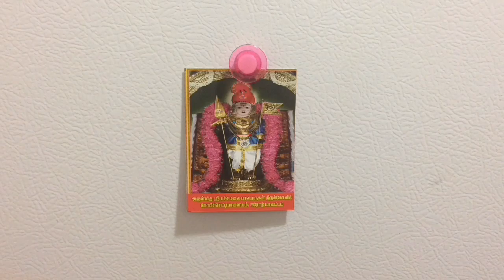Mutton gravy | கெடாவிருந்து மட்டன் வருவல்/Easy And Fast Mutton Varuval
Hi friends,
15min la hotel and ketavirunthu style mutton varuval. Romba tasty and easy preparation food